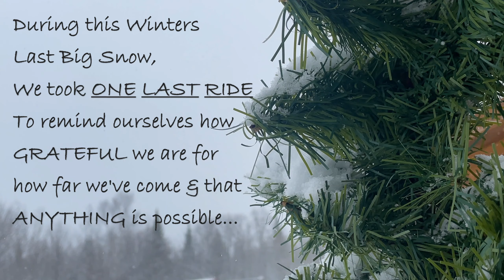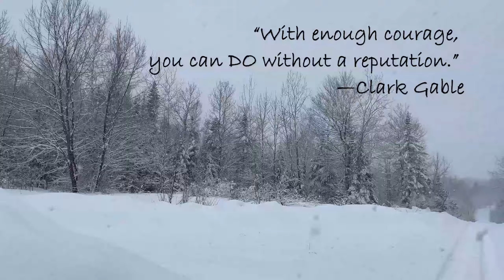One Last Ride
As we navigate through yet another snow storm, we take some time out on the snowmachine to reflect on the life we've created for ourselves.  We've come along way in a short time and with spring right around the corner, we feel a sense of rebirth... we have so many incredible projects coming this year, it's hard not to be overly excited about them. :)

Hi folks, we’re a husband and wife team who purchased ~60 acres of off-grid land in the Maine North Woods to build our dream off-grid homesteading life.  We're not experts in anything, but we're getting things done and making things happen despite all the challenges.  Follow along as this pair of city dwellers turn their lives upside down and become fulltime Maine Off-Grid Homesteaders!

We've connected 2 Amish Cabins, installed a well and plumbing, installed our Solar System, built an 8x12 solar power shed, a 14x14 Outdoor Kitchen, expanded our lot by logging 5 acres, built a 400' Rustic Cedar fence, built a pig pen and raising pigs, built a 12x16 extension to our shop, brought in tons of gravel for expansion, built a successful garden and more importantly, our marriage has grown leaps and bounds!!